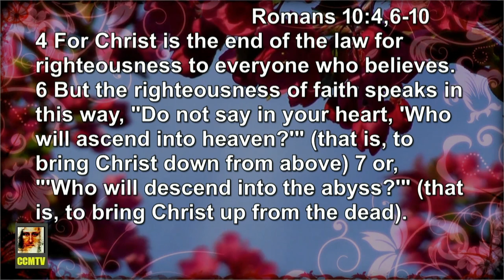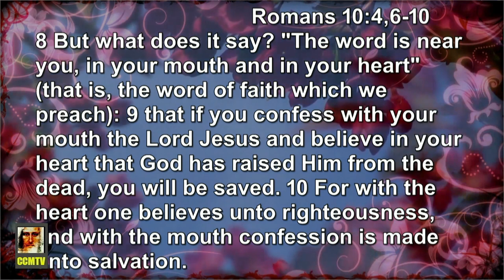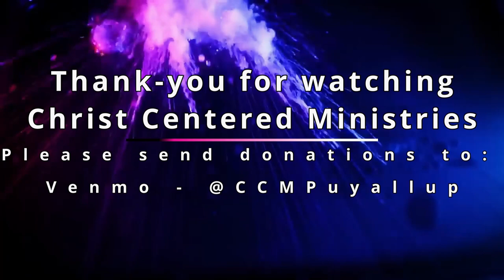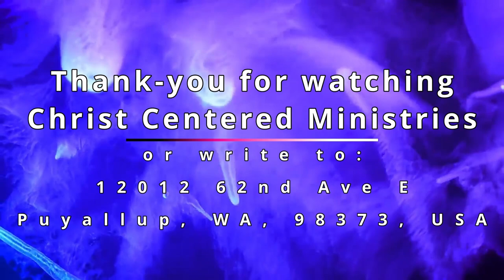The Language of Faith